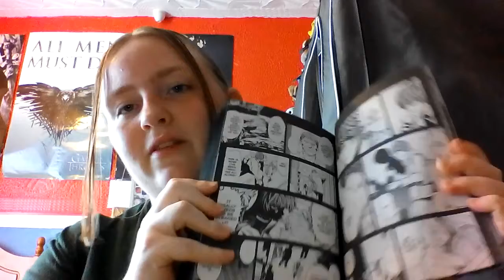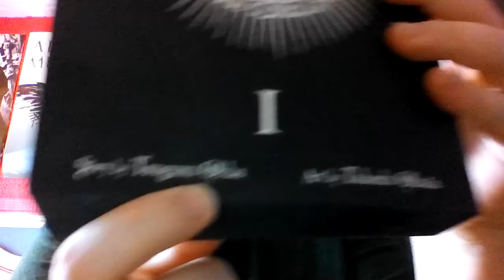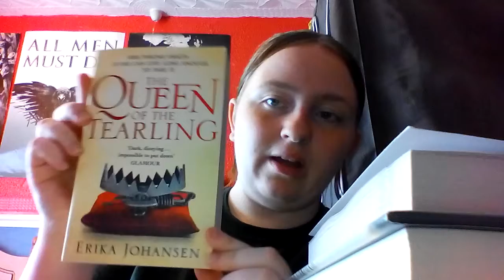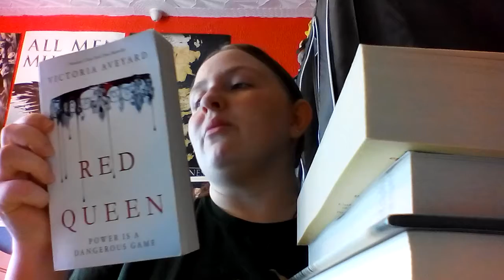September big book haul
Comment bellow if you have any comments.